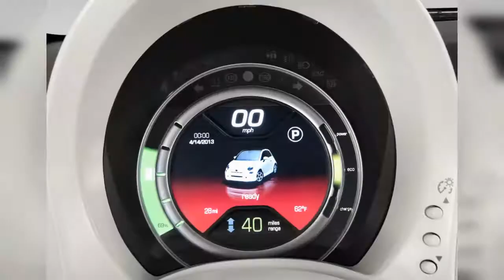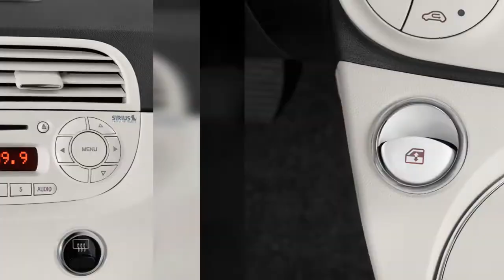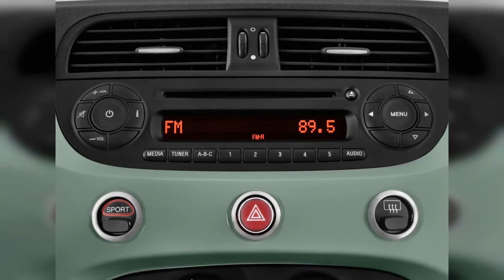2016 Fiat 500E | FULL TOUR | Interior and Exterior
The 2016 Fiat 500e can be viewed as the best 500 minicar, if you can live with a real-world range of 80 miles; its power is smoother, its handling is more balanced, and it's cheap to buy and runbut you can only get... Learn more about the 2016 FIAT 500e with  review.
0:00 - Intro
0:00:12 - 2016 FIAT 500e 2-door HB Instrument Cluster
0:00:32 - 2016 FIAT 500e 2-door HB Gear Shift
0:00:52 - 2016 FIAT 500e 2-door HB Dashboard
0:01:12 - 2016 FIAT 500e 2-door HB Instrument Panel
0:01:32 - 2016 FIAT 500e 2-door HB Steering Wheel
0:01:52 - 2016 FIAT 500e 2-door HB Engine
0:02:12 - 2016 FIAT 500e 2-door HB Grille
0:02:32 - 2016 FIAT 500e 2-door HB Temperature Controls
0:02:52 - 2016 FIAT 500e 2-door HB Audio System
0:03:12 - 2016 FIAT 500e 2-door HB Door Controls
0:03:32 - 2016 FIAT 500e 2-door HB Headlight
0:03:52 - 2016 FIAT 500e 2-door HB Mirror
0:04:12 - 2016 FIAT 500e 2-door HB Wheel Cap
0:04:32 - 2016 FIAT 500e 2-door HB Door Handle
0:04:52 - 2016 FIAT 500e 2-door HB Air Vents
0:05:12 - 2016 FIAT 500e 2-door HB Tail Light
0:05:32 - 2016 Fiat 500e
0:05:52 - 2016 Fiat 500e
0:06:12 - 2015 FIAT 500e 2-door HB BATTERY ELECTRIC Angular Front Exterior View
0:06:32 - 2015 FIAT 500e 2-door HB BATTERY ELECTRIC Angular Rear Exterior View
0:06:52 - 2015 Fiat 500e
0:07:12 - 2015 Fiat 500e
0:07:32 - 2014 Fiat 500e  -  Driven, July 2014 (NWAPA Drive Revolution)
0:07:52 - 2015 FIAT 500e 2-door HB BATTERY ELECTRIC Side Exterior View
0:08:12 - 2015 FIAT 500 2-door HB Pop Trunk
0:08:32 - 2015 FIAT 500 2-door HB Pop Grille
0:08:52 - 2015 FIAT 500 2-door HB Pop Door Controls
0:09:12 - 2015 FIAT 500e 2-door HB BATTERY ELECTRIC Trunk
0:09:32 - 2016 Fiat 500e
0:09:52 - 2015 FIAT 500 2-door HB Pop Mirror
0:10:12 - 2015 FIAT 500 2-door HB Pop Wheel Cap